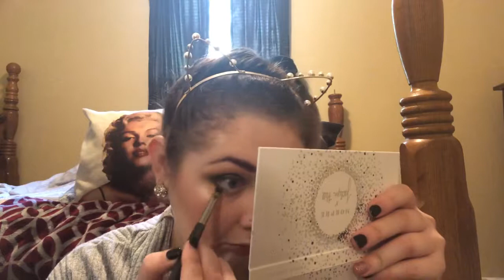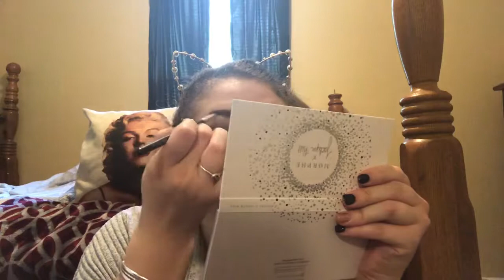Holidazzle: Grinch Green Eye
Hello gemberries and welcome to a new series here on my channel called Holidazzle. In this series I will be serving y’all up some festive inspired looks as well as gift guides and hauls. Thank you gemberries so much for watching!

Products used:
   Morphe Eye Brush set
   Jaclyn Hill x Morphe palette
   Jaclyn Hill x Morphe Vault: Dark Magic palette